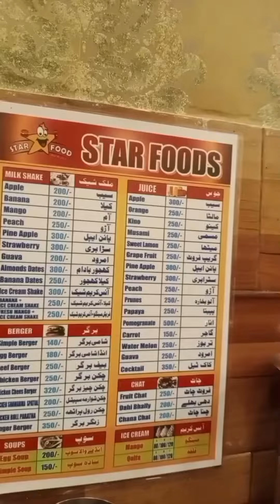🛍️😜visit to sitara market/sitara market/bht Maza aya ajj centrous mall bh gy#shoppingvlog#mixvlogs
audience searches:-

a day out shopping,
a day in shopping mall,
a day at the mall,
shopping in big mall,
day out shopping,
day to day shopping mall,
shopping in pakistan mall,
shopping in local market,
shopping in the market,
shopping mall items list,
shopping in pakistan vlog,
shopping mall vs local market,
visit to shopping mall,
market for shopping,
shopping at the mall,
shopping mall new market,
zara store in pakistan,
zara store shopping,
shopping in a store,
market shopping vlog,
shopping in the mall,
shopping in a supermarket